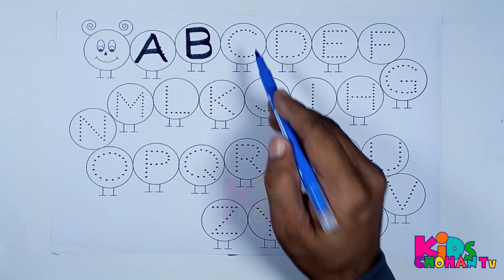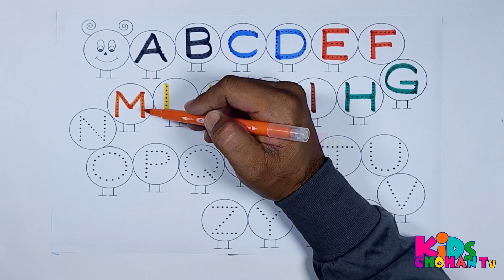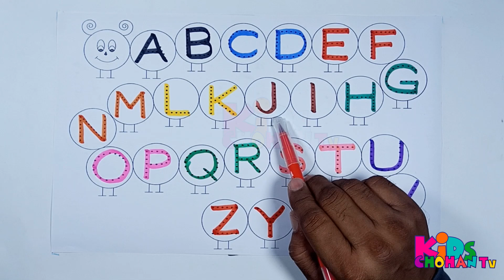Abc Dotted Tracing, English Alphabet Writing, Preschool learning abc alphabets kidschohantv 690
🎵🎨 Welcome to KIDS CHOHAN TV! In this fun and educational video, kids will learn the alphabet from A to Z with our engaging Alphabet Phonics Song. 🅰️🅱️🅾️

Join us as we draw and paint each letter of the alphabet, making it a perfect activity for beginners. 🖌️ This interactive and creative approach helps children recognize letters and their sounds, promoting early literacy skills. 📚

Whether you're a parent, teacher, or caregiver, this video is a fantastic resource to support kids' learning in a fun and artistic way. So grab your drawing and painting supplies, and let's get started! 🌈

ABC TRACING
ALPHABET TRACING
CAPITAL LETTERS
ABC SONG
ABC DOTTED LINE
ABCD
A FOR APPLE
ABCD SONG
a for apple b for ball
abc song
ABC
kids chohan tv
abc tracing game
abc tracing and phonics
abc tracing letters
alphabet
phonics
phonics song
kidschohantv
chuchutv
mantu
edukids
kids art and learn
doodles dream
kids golu show
ks art
simple color
easy learn
kids pankhuri show